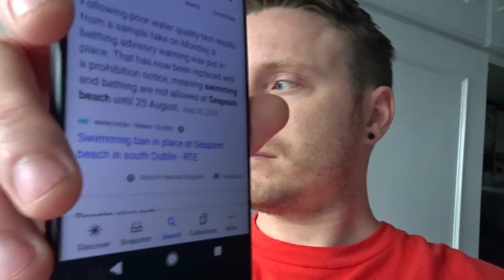Nearly got blown off the Pier by the wind!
Decided to go for a cycle down to Dun Laoghaire and walk the pier the wind on the pier was nuts I thought I was going to fly away but to celebrate not flying away I went for a swim!

TicTok @nickob89